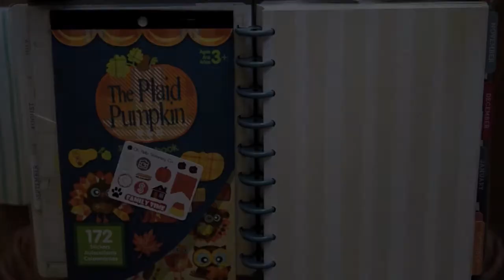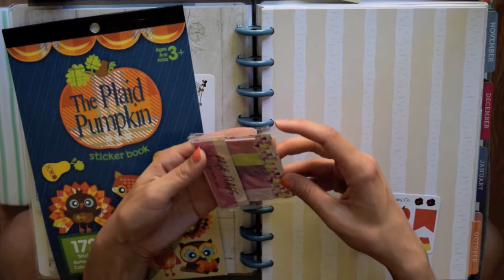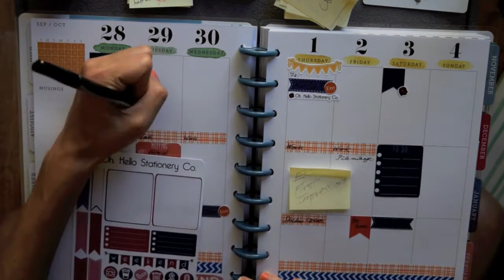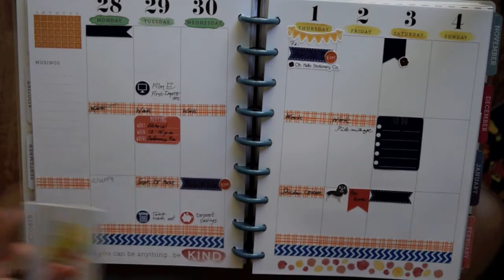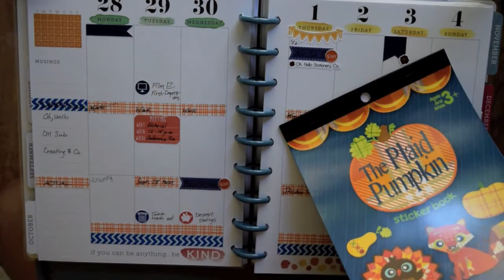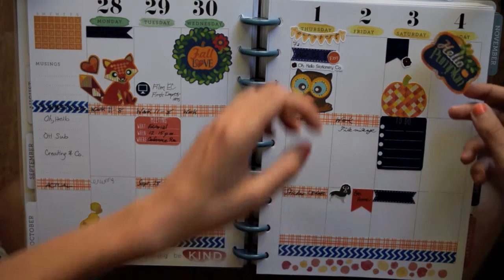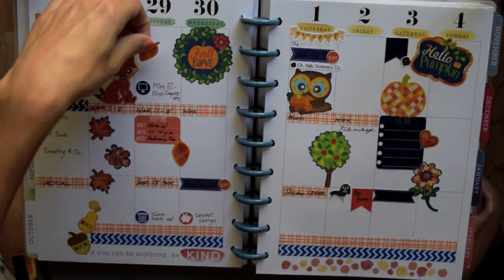Plan with me! Sept. 28-Oct. 4. PLAID PUMPKIN.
Happy soon-to-be-October, folks! This week, I used the Plaid Pumpkin sticker book that I was dying to get my hands on! :)

Little Miss Planner